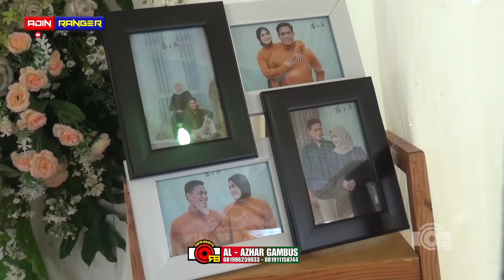KUMPULAN LAGU TERBAIK | GAMBUS QOSIDAH AL - AZHAR COVER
Video ini hanya hiburan semata
Menerima segala bentuk Foto & Video
Serta hiburan gambus qosidah dll

Mohon ma'af apabila ada irama & lirik lagu yang salah
smoga maklum adanya
kami hanya sebatas menghibur